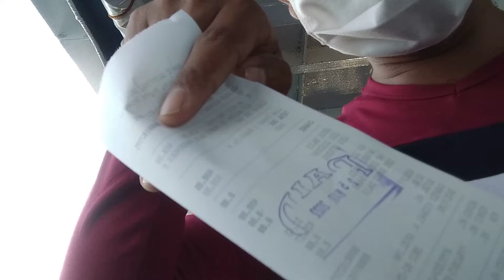Trip to Cebu!